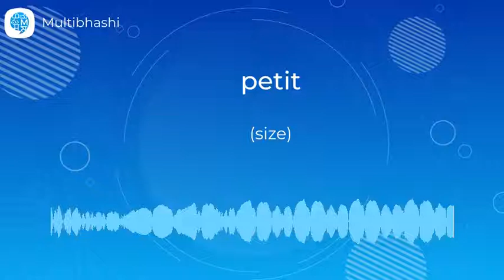How to pronounce 'petit' (size) in French? | French Pronunciation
"Hello all!
Our French word of the day is 'petit'
Thinking what it means?
It means 'size'